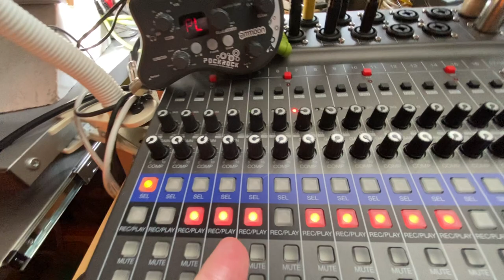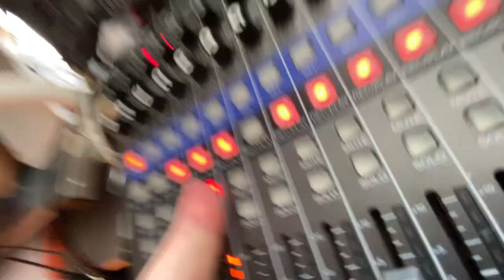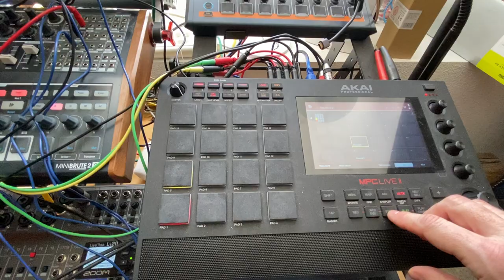Easy Friday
Well, that's Friday and I feel happy because I can feel my body and mind rejuvenated by that Spring sun, hence that track I did not overthink.🥳